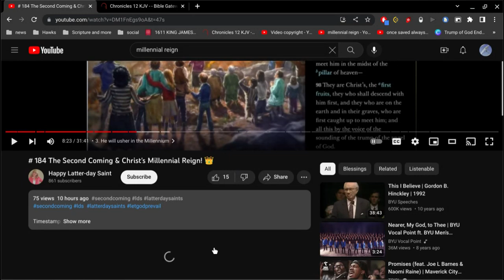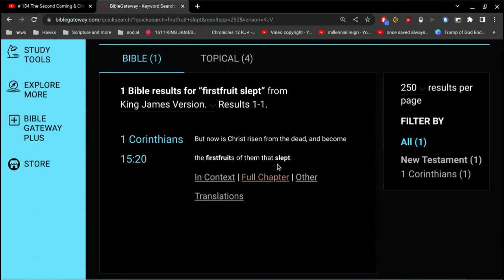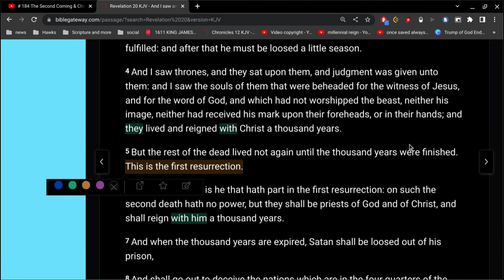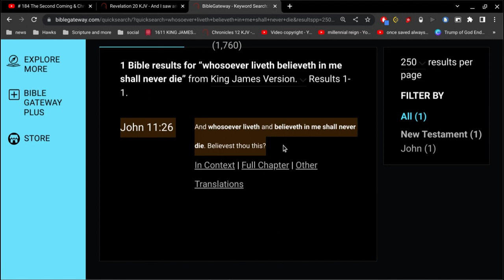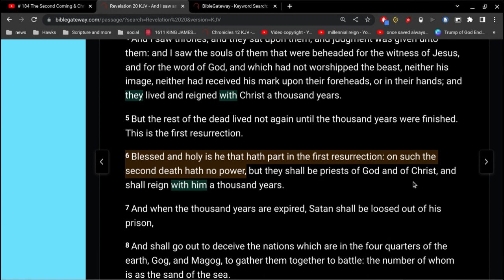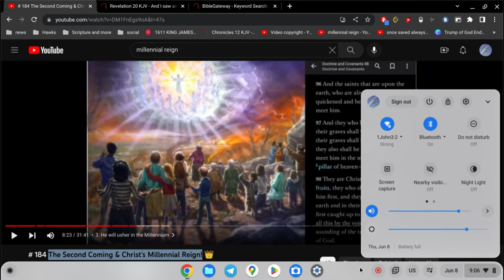Are you a Mormon ?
mormons teach that there is a 1000 year reign of Christ.
is this what you teach also ?
doesn't that make you a mormon ?

it is interesting because the Bible never teaches this idea that Jesus reigns 1000 years.
in fact... the Bible teaches that Jesus reigns forever.
Luke 1:33
And he shall reign over the house of Jacob for ever; and of his kingdom there shall be no end.